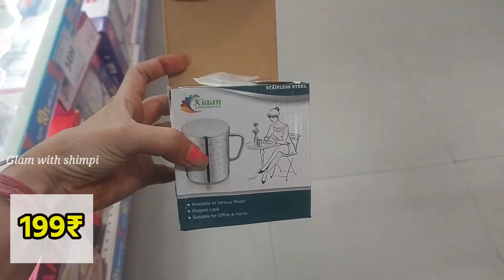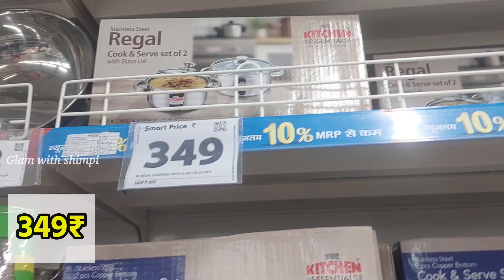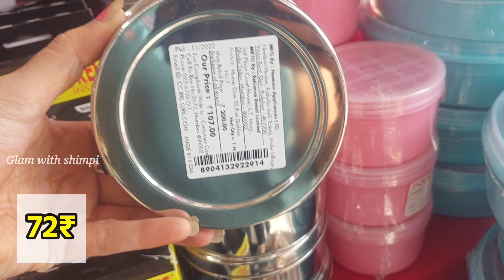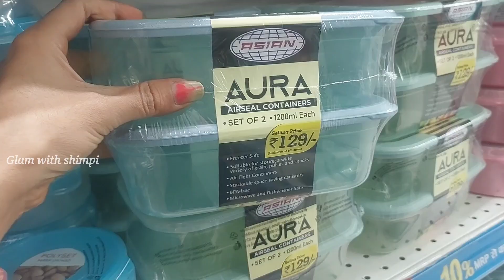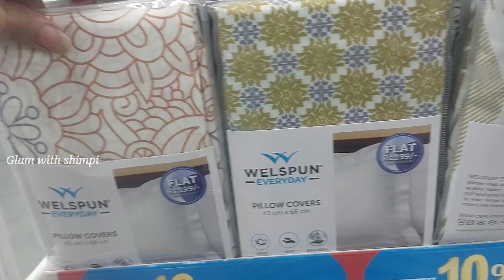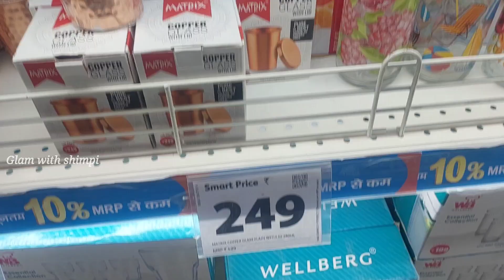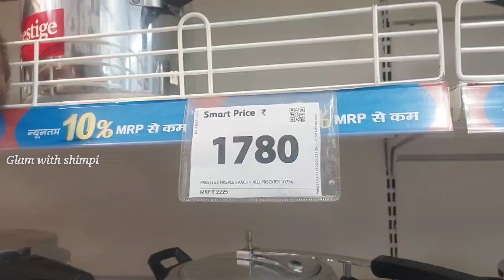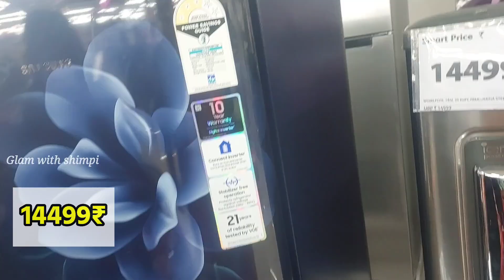Reliance Smart Bazaar , kitchen product under 99rs for Diwali | Smart Bazaar Offers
Your Quires:-
winter offer
winter offer 2023
winter 2023 offer
winter sale
winter special
2023 buy one get two free
vishal mega mart under 99 rs products
under 99 rs products
offers today
reliance smart bazaar winter new arrivals
smart bazaar big discount
smart bazaar buy one get one free offer
smart bazaar today offer
reliance smart bazaar kitchen organiser
himas pennazhaku
how to redeem reliance smart point
diwali offer in reliance digital
easy rangoli design for diwali
online grocery offers today
dmart latest kitchen products offers
reliance smart bazaar phinox mall
reliance kitchen and home products
reliance trends shopping mall
diwali decoration ideas for paper craft
smart bazaar
jiomart offers
big bazaar
mega mart
reliance mart
reliance shopping mall
reliance trends
reliance digital store
ghobhi ki pakoudi
pc kurti jaipur
big bazaar offers today
diwali sale
smart bazaar diwali
smart bazaar kolkata
reliance mall shopping
trends offers today
leg spin
reliance smart bazaar
reliance trends
smart bazaar